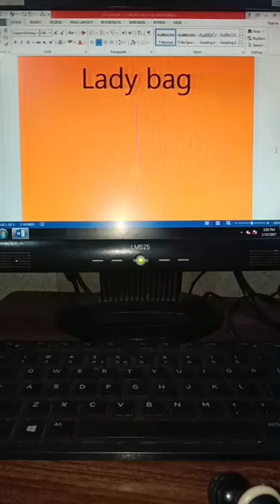Lady bag 🛍️ icon in ms word